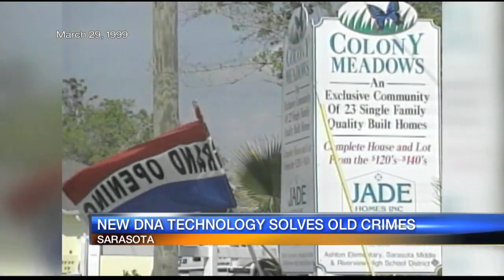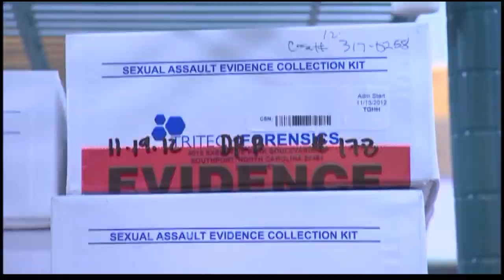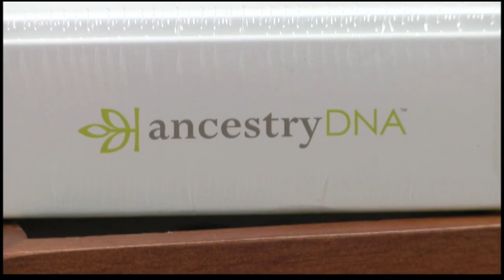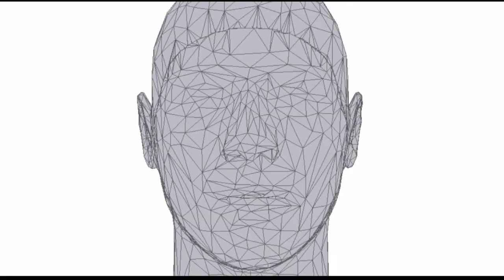Video: New DNA evidence technology used to catch killer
Video: New DNA technology solves murder, rape case in Sarasota